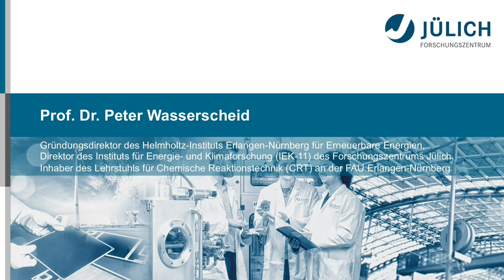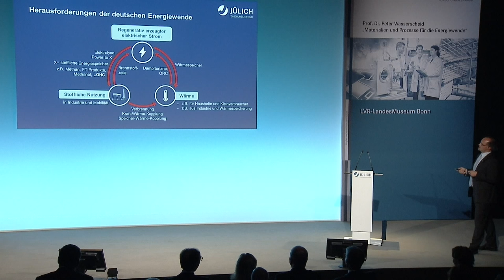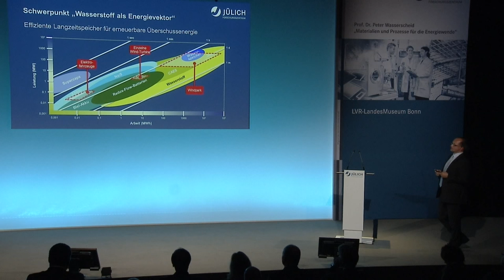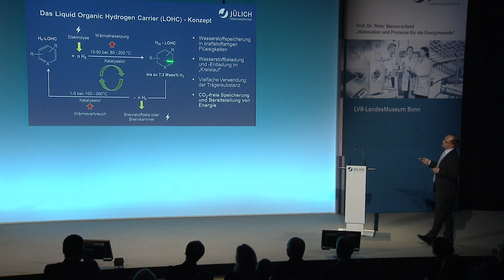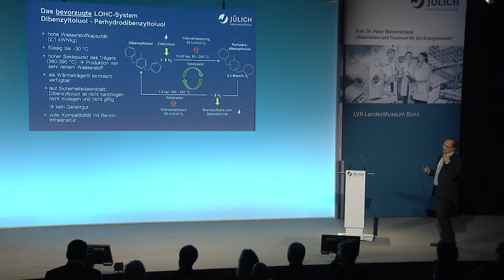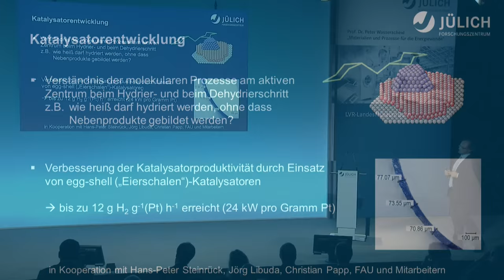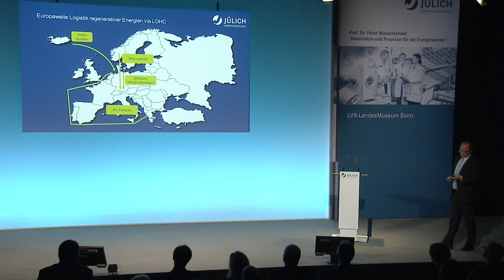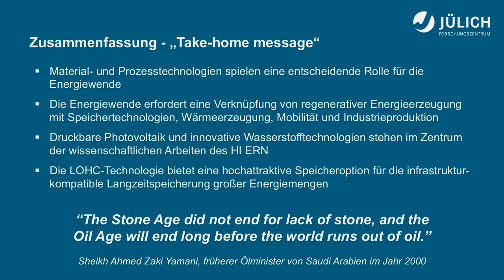Festvortrag 2015: Materialien und Prozesse für die Energiewende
Die Energiewende erfolgreich gestalten und den Anteil erneuerbarer Energie an unserem Energieverbrauch schnell steigern: Dazu will das neue Helmholtz-Institut Erlangen-Nürnberg (HI ERN) als Außenstelle des Forschungszentrums Jülich einen wichtigen Beitrag leisten. Prof. Peter Wasserscheid, Gründungsdirektor des HI ERN und gleichzeitig Direktor des Instituts für Energie- und Klimaforschung (IEK-11), stellte in seinem Festvortrag Ansätze hierfür vor, an denen die Wissenschaftlerinnen und Wissenschaftler seines Instituts forschen.